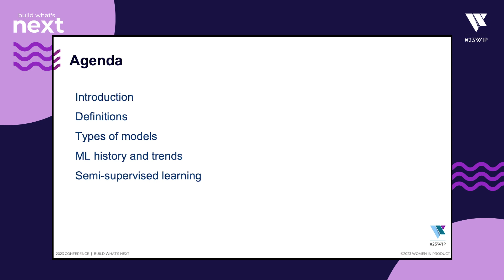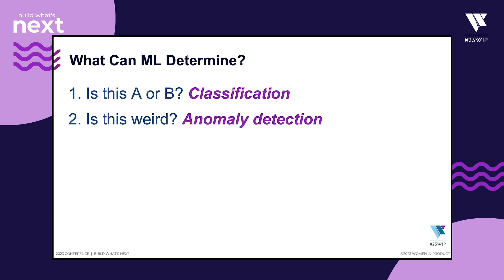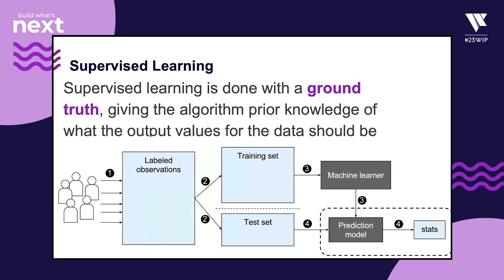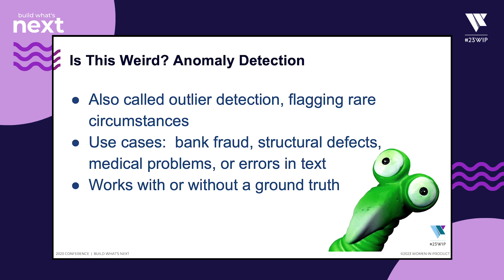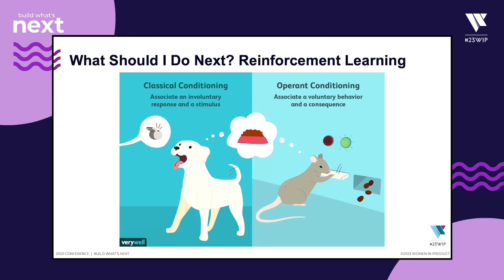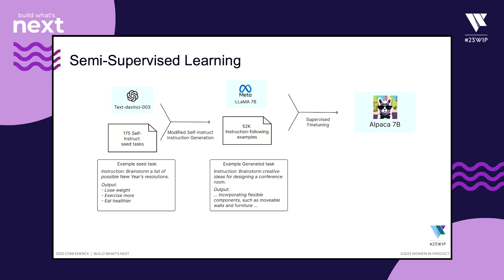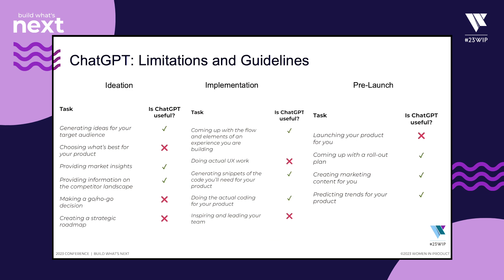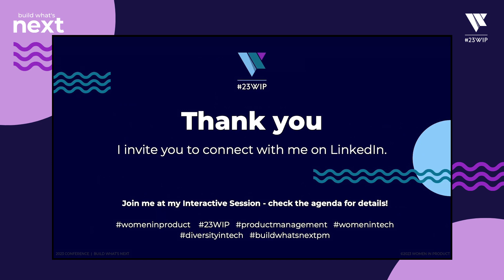AI in 25 minutes: What Every Product Manager Should Know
AI is a topic that can intimidate beginners, but no more!

Learn the 5 questions that machine learning can answer. You’ll hear about the basic modeling approaches data scientists take. Enhance your understanding of why businesses use data science. Decipher commonly used jargon and differentiate among terms like AI, machine learning, and deep learning.

Charis graduated from Bates College in 2002 magna cum laude with a BA in English.

She earned a high-tech MBA from Northeastern University in 2013, summa cum laude. In 2019, she joined Amazon, leading AI/ML strategy for the Cloud Intelligence team. Charis now works full-time as the global program manager for the EPIC Emotional Intelligence program.

Her work on reducing burnout was recently quoted in Inc. magazine At Amazon, she serves as an Emotional Intelligence evangelist, IDE ambassador, Class Chat coach, and Hour of Code organizer.

Before joining Amazon, she worked independently in AI product strategy. Charis taught data science for MIT, Columbia, and Dartmouth, as well as product management, agile, metrics, and communication for General Assembly. Before that, she founded Rue La La’s data science team. While working at Microsoft, she launched a global crowdsourcing platform for data scientists and previously led technical projects at EMC and SAP.

She lives in Wells, Maine, with her 13-year-old daughter and two cats, where she enjoys remote work and frequent travel.